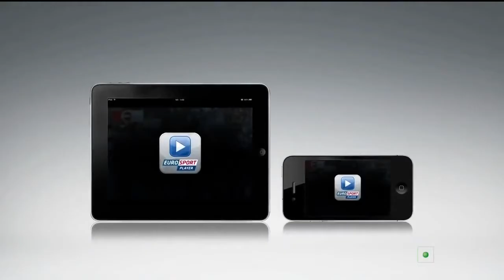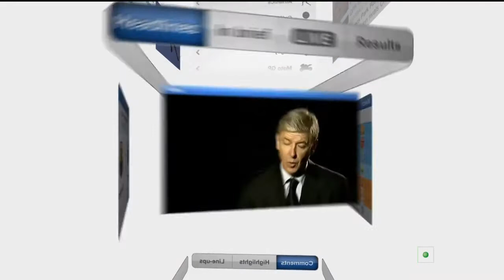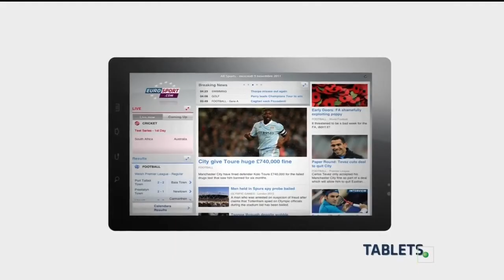STEPHEN LEE vs NEIL ROBERTSON - 2012 PTC Grand Final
Stephen Lee showcased his talent in the 2012 PTC Grand Final, reminding us how good he was. One of his last great performance before being suspended for match fixing. Neil Robertson doesn't need a presentation, he will retire as one the greatest snooker players of all time. More snooker videos